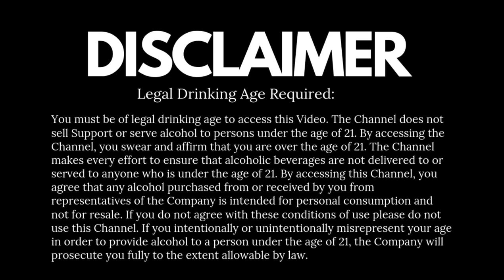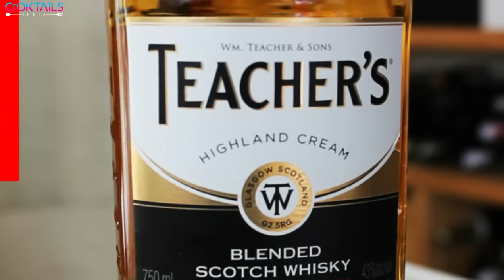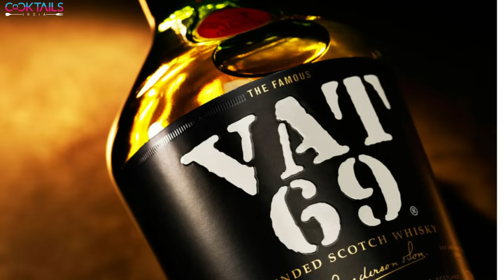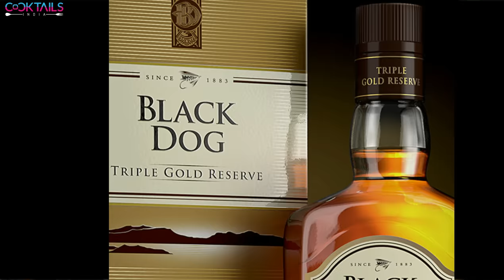5 Best scotch Whisky Under 2500 Only In Hindi | 2500 के भीतर 5 सर्वश्रेष्ठ स्कॉच व्हिस्की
From the Highlands to the Islay, the Scottish isles are known for their production of Scotch whisky. With hundreds of distilleries across its regions, the diverse landscape offer an array of flavours and textures and have created some of the premier brands in the world. Here is a countdown of 5 best Scotch whisky available in India which cost you only 2500/-, Cheers!!